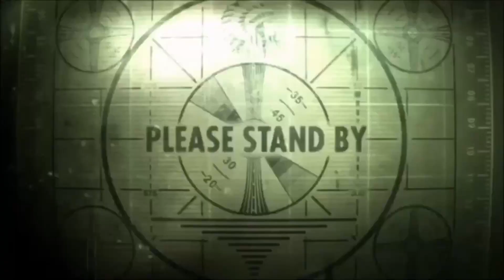Review mao setelah empat hari di bengkel | Motovlog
Yi cam
Beat 2017
Kinemaster